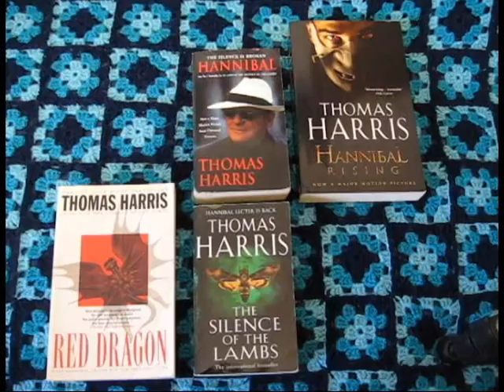OPINIÃO | Tetralogia Hannibal Lecter de Thomas Harris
📚 Livros mencionados!
⭐️⭐️⭐️⭐️⭐️/5 no Goodreads

- The Silence of the Lambs publicado em 1988 (O Silêncio dos Inocentes)
⭐️⭐️⭐️⭐️/4 no Goodreads

⭐️⭐️⭐️⭐️⭐️/5 no Goodreads

⭐️⭐️⭐️⭐️/4 no Goodreads

Todos os livros foram editados em Portugal pela Editorial Notícias.